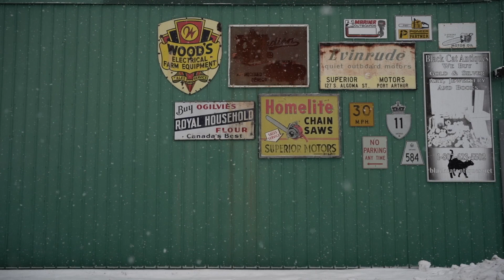Sony A9 + Sony 35mm 1.8 - Photowalk in Westfort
I wasn't planning on doing a photowalk because of the cold weather but I figured it would be good to burn off the lunch I had. So I ventured out into the cold winter afternoon and wandered around the area of town know as Westfort.

Honestly, I covered about 2 blocks in about 30 minutes. My main focus, as with a few previous videos, was the old over pass by the train tracks. It also helped that there were big flakes of snow falling.

Even though I own more 'current' Sony cameras, including the A1, I still love the A9. I'm not sure if I will ever sell it. I paired it with the 35mm 1.8. I find that it is a really good combo.

The video was actually filmed wit the Sony A9 too. To keep the proper shutter speed at 60fps, I was at around F8. Little did I know that the sensor was covered with dust specs. Seeing as how I almost always shoot photos at or around F1.8. Regardless, it took a little bit more work in post to clean up but no big deal.

I actually the files coming out of the A9 for video, with simply using the standard picture profile. It's not going to win any dynamic range contests, but it does pretty well.